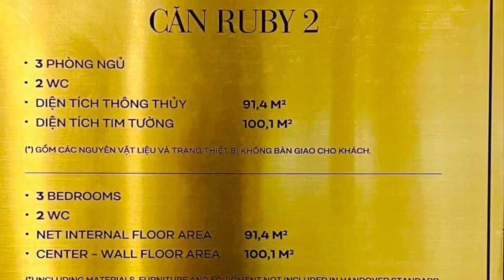Khám phá bên trong căn hộ The Beverly Vinhomes Grand Park qua những hình ảnh tại khu nhà mẫu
Những hình ảnh thực tế bên trong căn hộ mẫu The Beverly 1 phòng ngủ cộng và căn 3 phòng ngủ tiêu chuẩn Vinhomes Ruby đặt tại khu nhà mẫu và sa bàn Vinhomes Grand Park...
TIN TỨC LIÊN QUAN:
➤ The Beverly ra mắt cùng đại lý chính thức - Công bố thông tin CSBH và giá bán